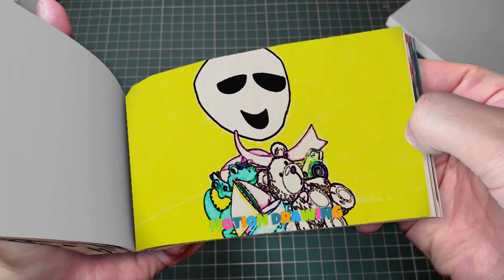268 157 Oh My God, Jax Baby is Being Stolen Emotions - THE DIGITAL CIRCUS ANIMATION Flipbook